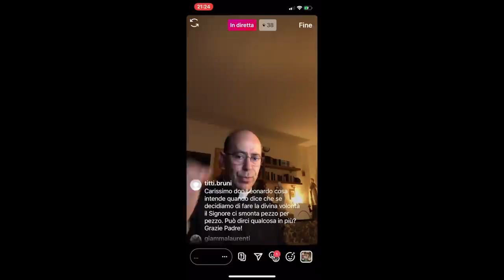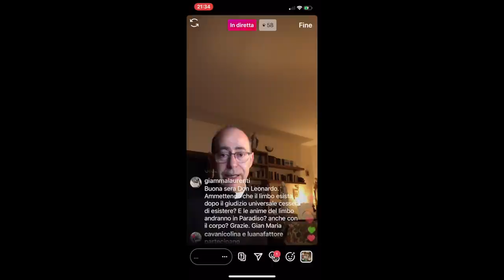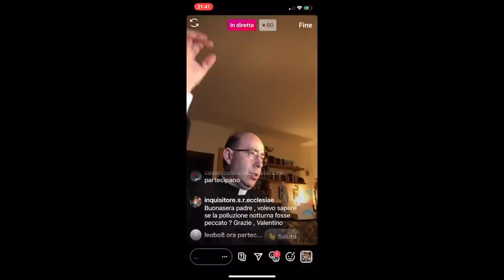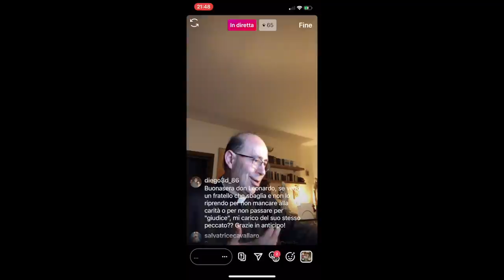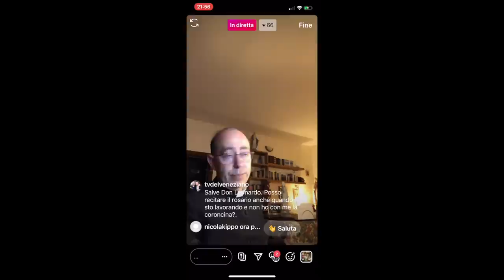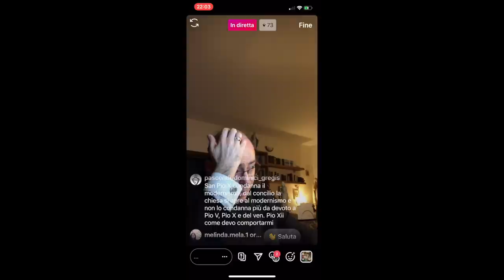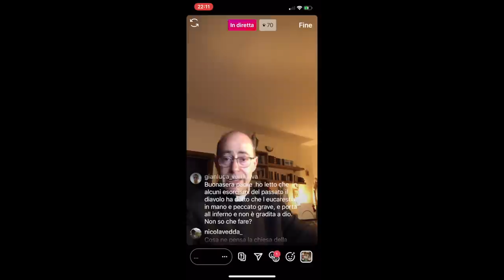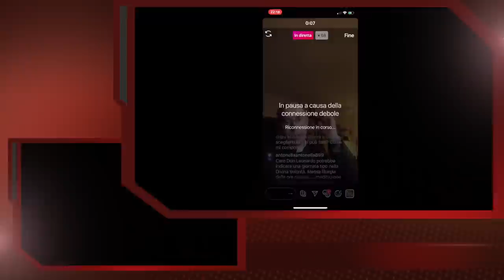Don Leonardo risponde, 22 Giugno 2020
Don Leonardo Maria Pompei risponde, in diretta da Instagram, a tutte le domande che amiche e amici, in diretta su Instagram, gli rivolgono su temi attinenti la fede cristiana cattolica, la spiritualità, la morale, la religione in generale e altro. Puntata di Lunedì 22 Giugno 2020